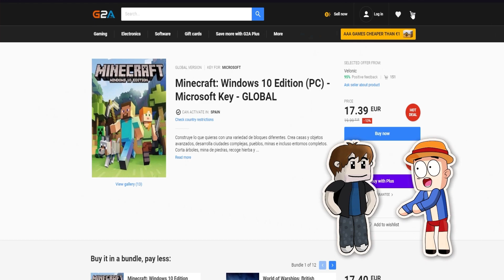👑 PANCRI ES EL REY DE LOS CLONES EN MINECRAFT 😎